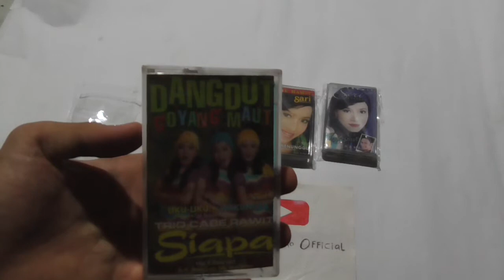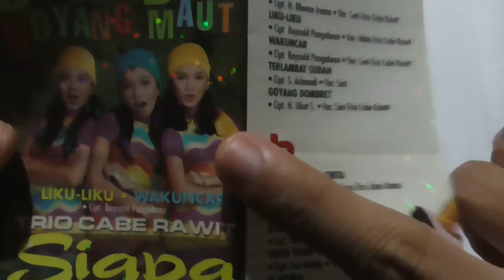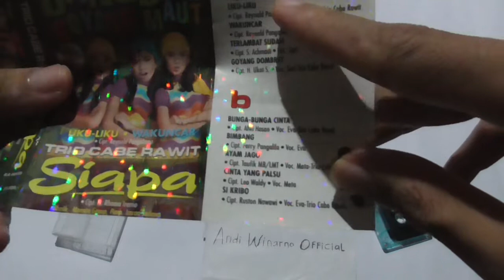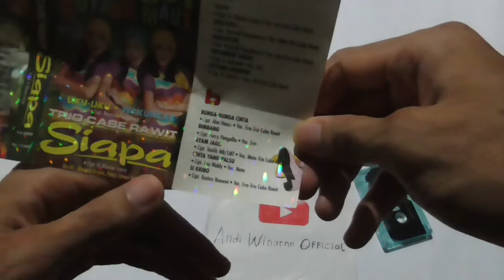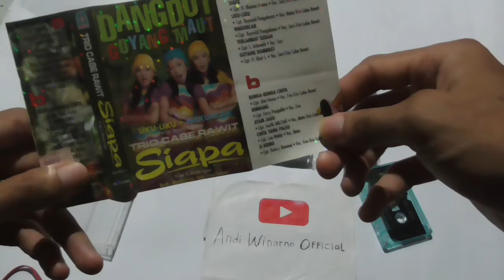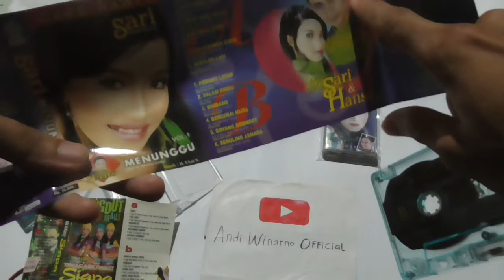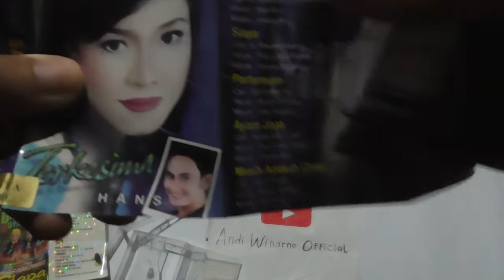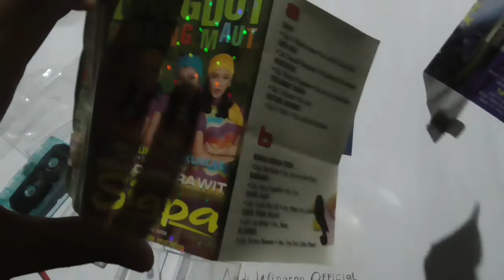review kaset pita sari maharani dan kaset trio cabe rawit album siapa, rilis tahun 2003